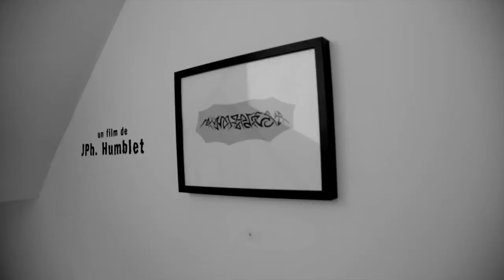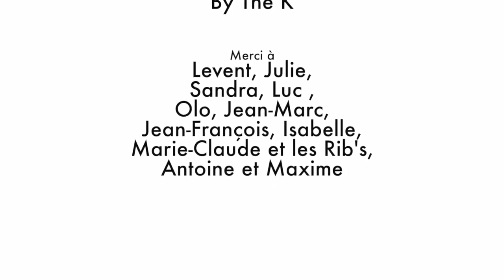Latrodectus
avec
Charline Dumestre
Charline Pichault
Delphine Polson
David Coste

Scénario / adaptation
JPh. Humblet
Eric de Raikem
David Coste

images
JPh. Humblet
Eric de Raikem

montage
JPh. Humblet

soundtrack

Creatures
from "Bricolage"
by Amon Tobin

Starla
from "Pisces Iscariot"
by The Smashing Pumpkins

Gils On Top
from "Time"
by Scratch Massive

Your Dirt
from "Stop Talking"
by Soldout

Forty six & 2
from "Aenima"
by Tool

from "20/20"
by The Beach Boys

Maneater
from "My Flesh Reveals a Million Souls"
By The K

Merci à
Levent, Julie,
Sandra, Luc ,
Olo, Jean-Marc,
Jean-François, Isabelle,
Marie-Claude et les Rib's,
Antoine et Maxime